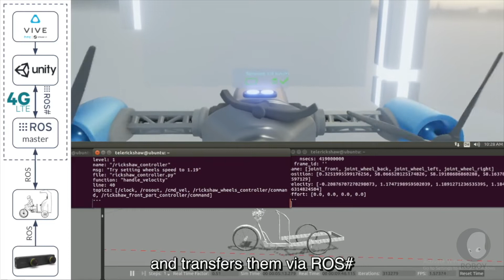Tele Rickshaw | Roboy Final Video | Winter-Semester 2018-19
Have you ever dreamed of being a superhero, making your grandparents incredibly proud or fail-safe autonomous driving? All right. I have very good news for you: The Roboy student team created TeleRickshaw to take over control of real autonomous vehicles when necessary and save thousands of innocent lives. All you need is a VR headset and controllers. TeleRickshaw handles the rest and gives you lifelong fame.